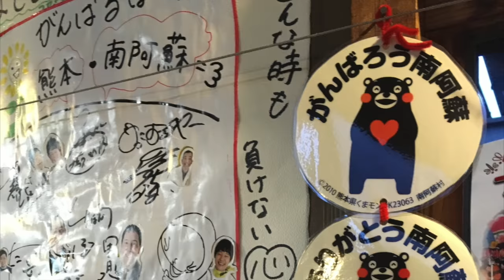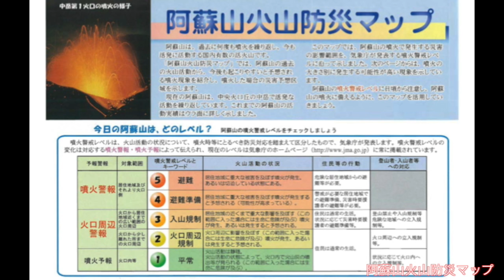阿蘇山噴火警戒レベル３へ。 正しい情報を得て自分たちに出来る支援を。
熊本県にある阿蘇山が10月8日午前1時46分爆発的噴火を起こし、噴火警戒レベルが２から３に上がりました。
降灰による住宅や農作物、航空機への影響も懸念されます。
一方で地震の爪痕もまだ大きく、復興支援は今まで以上に必要になると思うので自分たちに出来る事をして行けたらと思います。